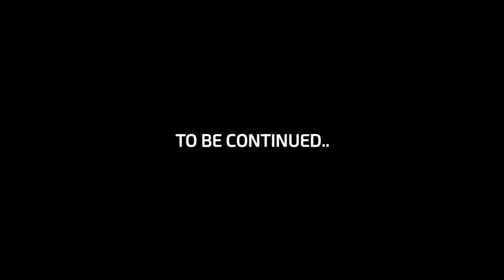Jharkhand Kala Sanskrit Aakhada Bagodar | Bagodar Vlog | Aura Bagodar